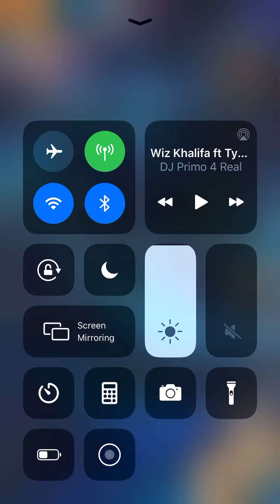Yu-gi-oh duel links duel room part 1